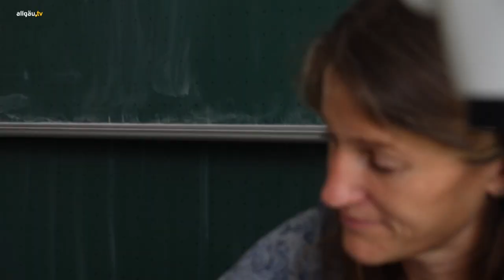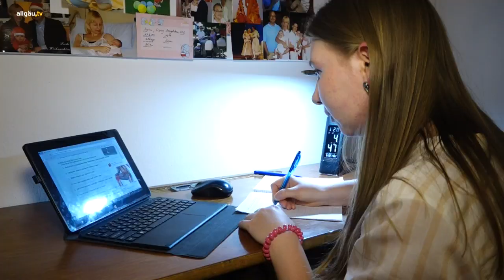Aus dem Ostallgäu und Kaufbeuren: Abi FSJ und Au Pair - 2. Juli 2020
Normalerweise gehen viele nach dem Abi ins Ausland. Das ist derzeit nicht so einfach. Wir zeigen die Alternativen.